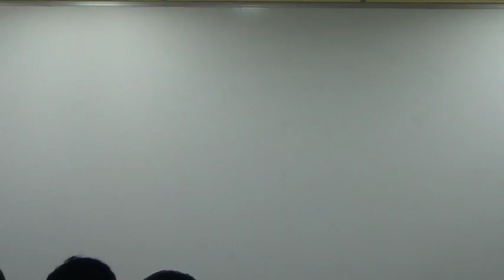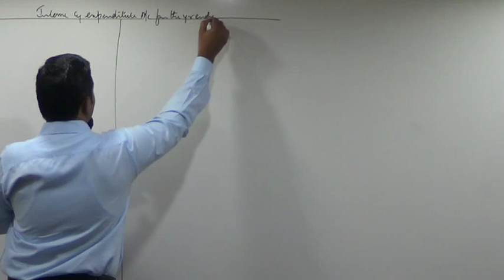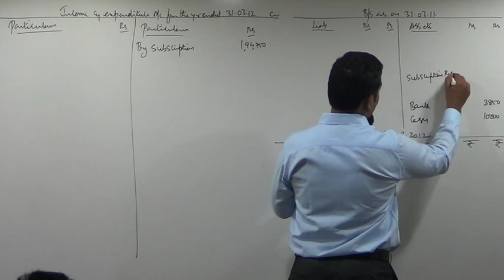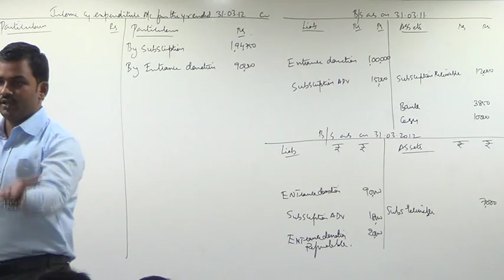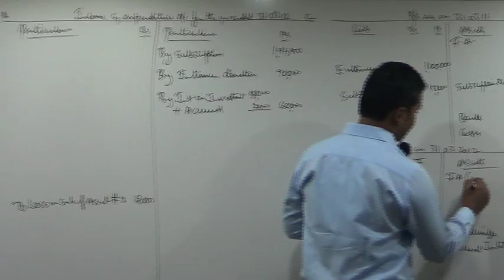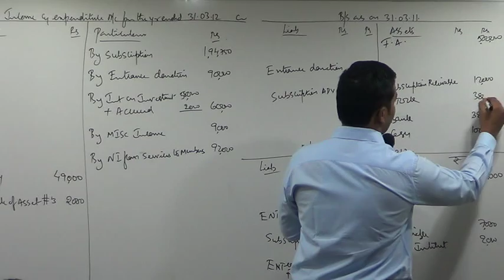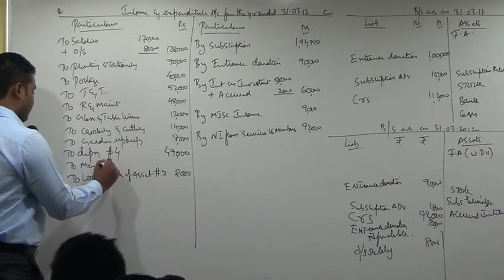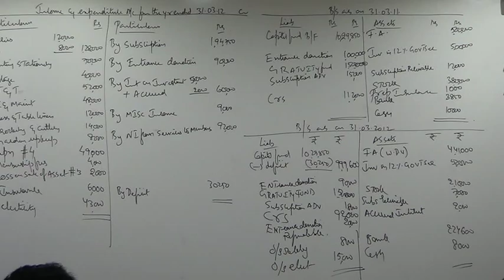Financial Statements of Not for Profit Organisations Lecture 3